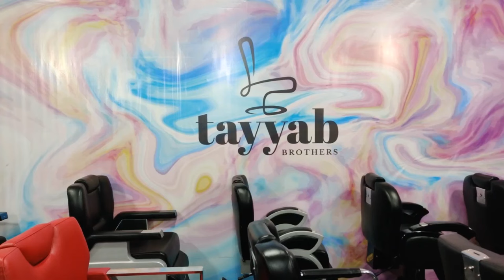Wholesale salon furniture market | salon furniture factory | Massage chairs, beauty parlor furniture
business ideas
business
small business ideas in pakistan
online business
small business ideas
business talk